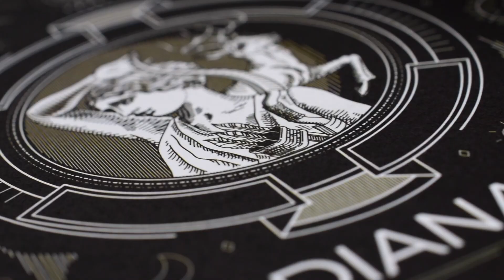The LUNAR AR Notebook Is Here To Take You On a Journey